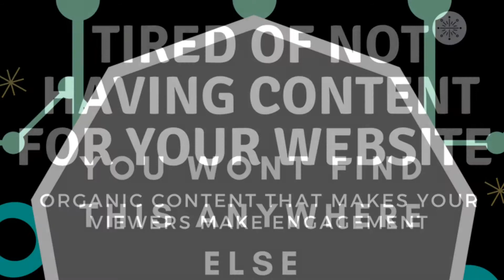Free PLR Products